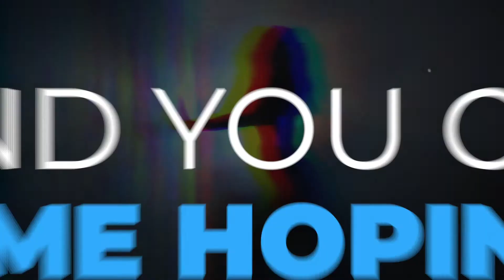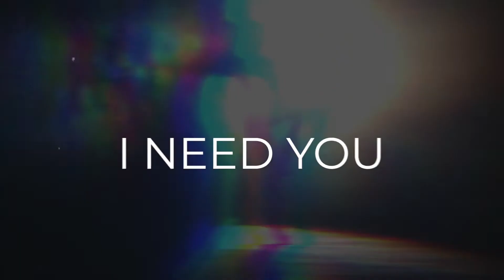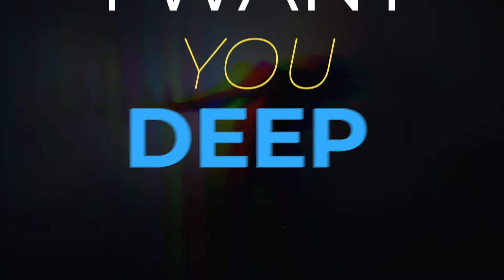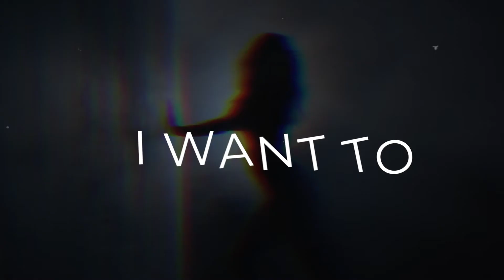Miami Beat Wave Ft. TheTaykeover & Keilah Rose - Rise Up [Official Lyric Video]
Up Close and Personal is 3x Billboard producer Miami Beat Wave's first contemporary R&B studio album released on October 15, 2021.

He has produced and co-written an album with various featured artists as he indulges in pop sounds with sweet R&B melody arrangements for each song. As the songs analyze his life up close and personal, it blurs the line between love and pain with deep, emotional themes within each lyric.

The album features artists such as Grammy nominated Itawe, David Correy, theTAYkeover, Keilah Rose, Sylvia Bremer, Jae Santana, Lex Fine, Christy Love and Holy Ghost, creating a compilation of artists that capture the essence of the album and the story he wants to tell within each song.

Welcome to my official YouTube channel! In this video, you’ll get a taste of my exclusive Spotify playlist featuring the best tracks from Miami Beat Wave. Whether you're into indie pop or looking for new music to vibe to, this playlist has got you covered.